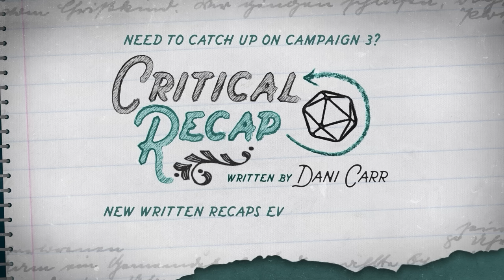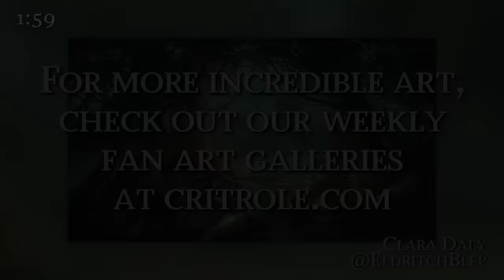Fire and Ruin | Exandria Unlimited: Calamity | Episode 4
With time running out and an ancient terror unleashed, the Ring of Brass make their last stand for Avalir, for Exandria, and for their souls as calamity draws near...

Main theme by Colm R. McGuinness
Stained glass art by Joanna Johnen
Opening Title by Christian Brown
GM Screen by Dog Might
Minis by Iron Tusk Minis
Cathedral Set Piece by Jason Chadwick

Due to the improv nature of RPG content on our channels, some themes and situations that occur in-game may be difficult for some to handle. If hearing discussions of certain episodes or scenes become uncomfortable, we strongly suggest taking a break or skipping that particular episode.

Twitch subscribers gain instant access to VODs of our shows like Critical Role, Exandria Unlimited, and 4-Sided Dive. But don't worry: Twitch broadcasts will be uploaded to YouTube about 36 hours after airing live, with audio-only podcast versions of select shows on  Spotify, iTunes, & Google Play following a week after the initial air date. Twitch subscribers also gain access to our official custom emote set and subscriber badges and the ability to post links in Twitch chat!